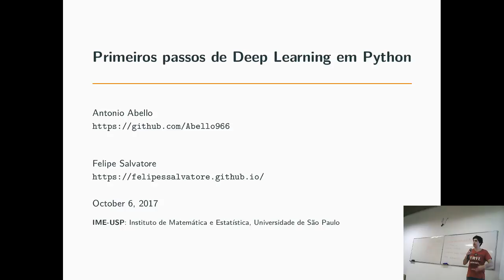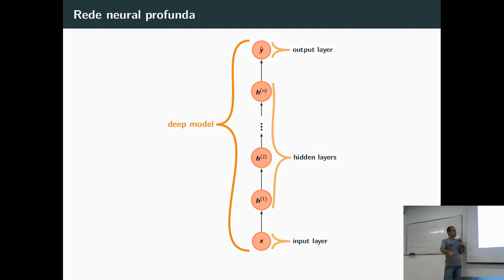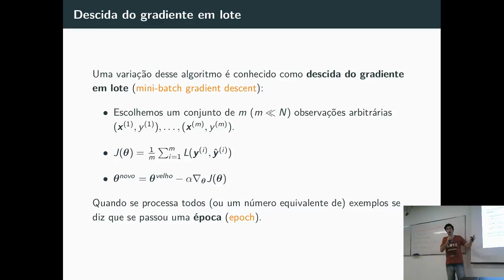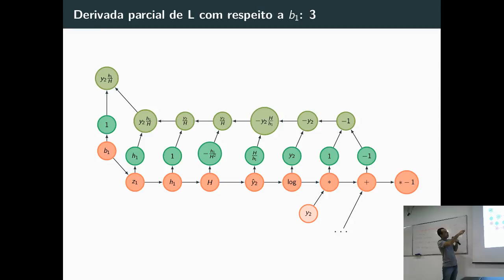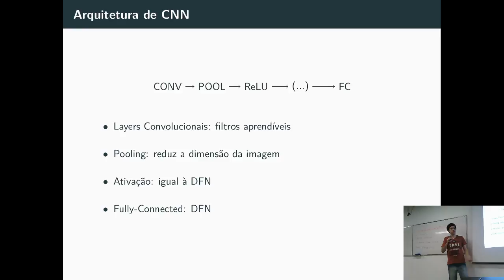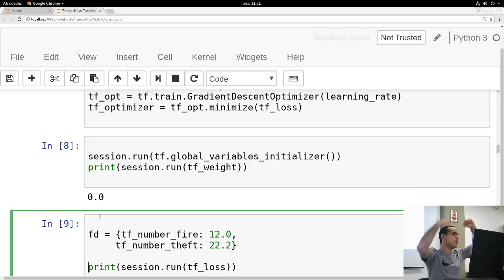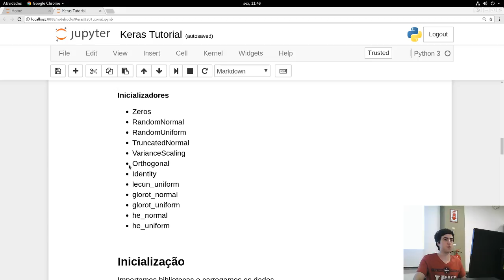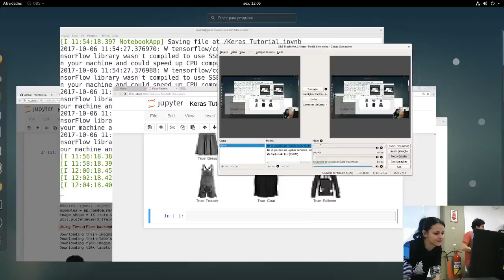aMostra de Estatística 2017 USP - Antonio Abello e Felipe Salvatore - Deep Learning